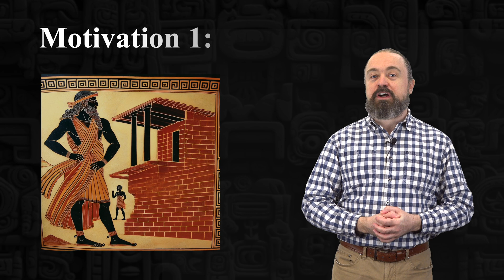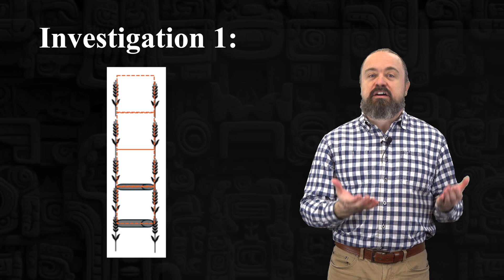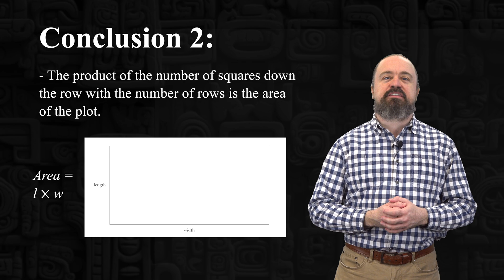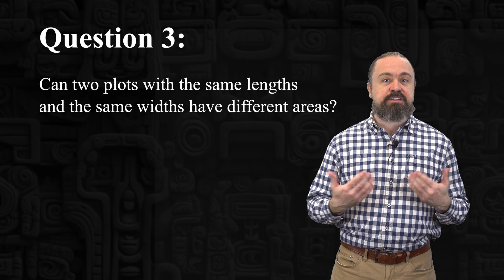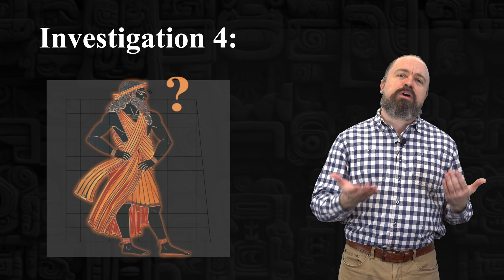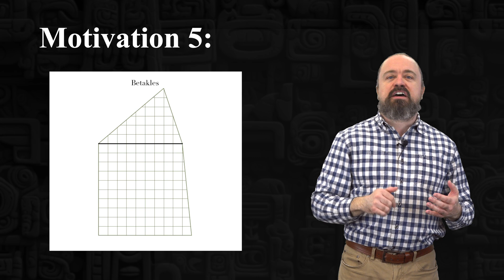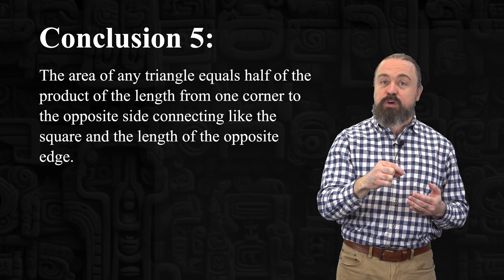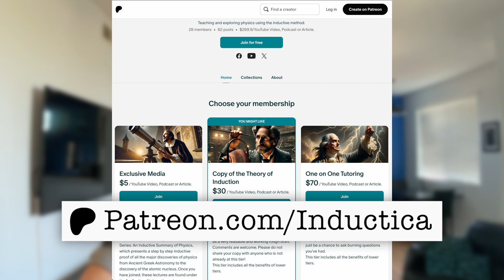How Area Measurement Could Have Been Invented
Inductica.org

00:00

Visuals that were not my own were provided by Chat GPT or Wikimedia Commons.